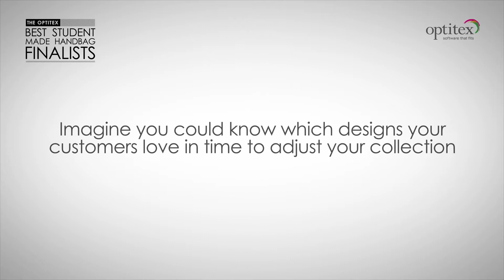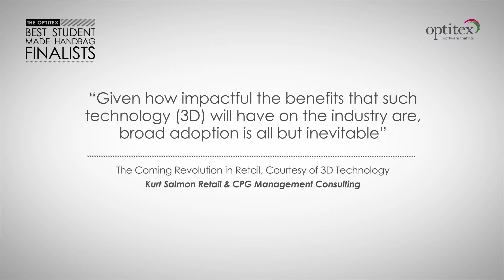IHDA, Independent Handbag Designer Awards Optitex Nominees 2014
"Optitex is a leading provider of 3D Virtual Prototyping & 2D CAD/CAM software solutions for the apparel, automotive, aeronautics, industrial fabrics and upholstery industries. Optitex presents these industries with innovative, open and easy to use products that are designed to facilitate collaboration among the various partners throughout the manufacturing process. Optitex enables its customers to significantly lower costs, quicken time to market, and become more competitive.
Since its founding in 1988, Optitex software solutions have been sold and supported around the world through certified distributors and OEMs. Optitex solutions are available in over 20 languages and integrate seamlessly into most operating environments."